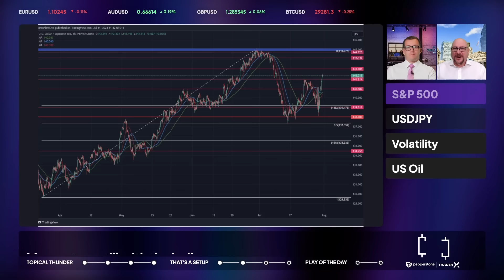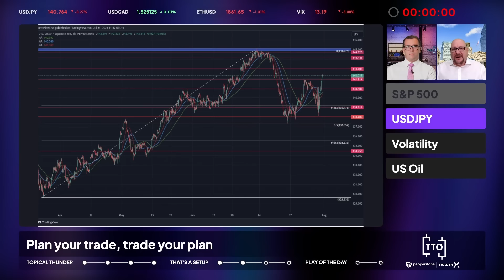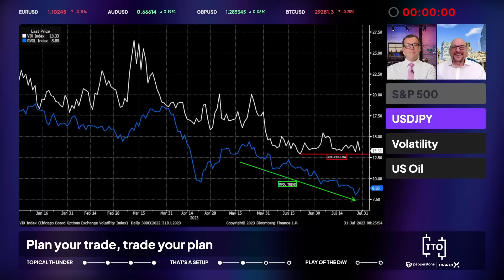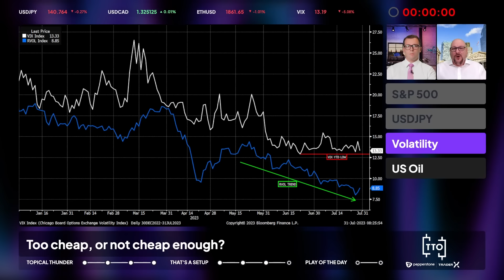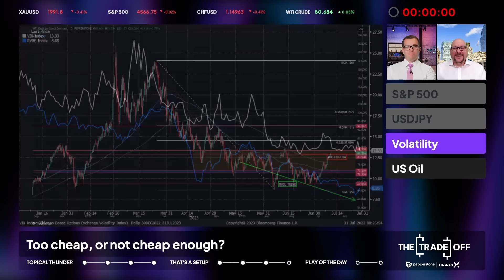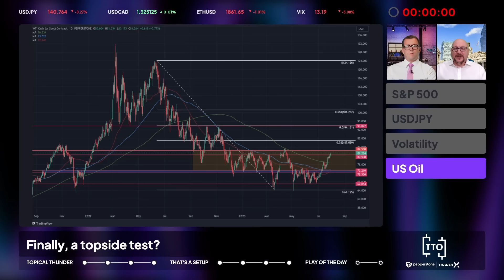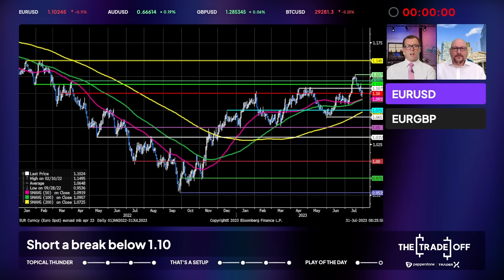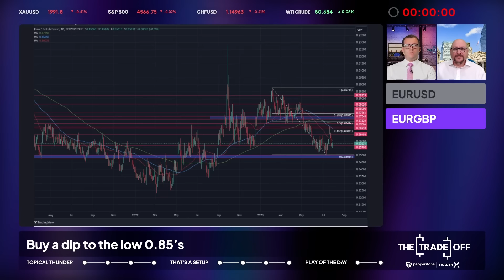The Trade Off UK: Hiking Cycles Near Their End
After the central bank bonanza, another busy week awaits traders, as earnings season continues, a data deluge looms, and the BoE are set for their 14th straight rate hike.

Plenty for Michael Brown & Ryan Littlestone to discuss and debate, on the The Trade Off UK.

00:00 - Intro
01:12 - Welcome Chat
02:07 - Central Banks
08:28 - The cut trade
12:58 - BoE
18:30 - Trading Lesson
21:20 - S&P 500
25:05 - USDJPY
29:09 - Volatility
33:22 - US Oil
37:05 - EURUSD
39:09 - EURGBP
40:27 - Wrap-up

🍿 Enjoyed the show?

Trader X doesn’t represent that the material provided here is accurate, current or complete, and therefore shouldn’t be relied upon as such. The information provided here, whether from a third party or not, isn’t to be considered as a recommendation; or an offer to buy or sell; or the solicitation of an offer to buy or sell any security, financial product or instrument; or to participate in any particular trading strategy. We advise any readers of this content to seek their own advice. Without the approval of Trader X, reproduction or redistribution of this information isn’t permitted.